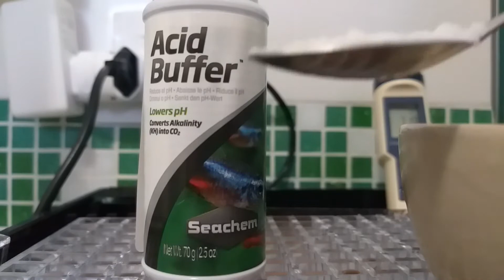🔴 Acid Buffer da Seachem Realmente Funciona? Como Usar?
Descubra tudo sobre o Acid Buffer da Seachem neste vídeo detalhado! Compartilho minha experiência pessoal usando este produto reconhecido pela sua qualidade. Se você está pensando em ajustar o pH do seu aquário para um ambiente mais ácido, esse vídeo é para você! 📊

Veja:

Uma análise honesta do Acid Buffer da Seachem e como ele se comportou no meu aquário.
Passo a passo de como usar o Acid Buffer para obter os melhores resultados, sem prejudicar seus peixes ou plantas.
Dicas para manter o pH ideal no seu aquário de forma segura e eficaz.

Se você quer manter seu aquário saudável e seus habitantes felizes, este vídeo é imperdível. 🛎️💙